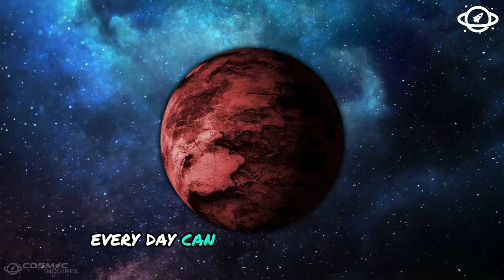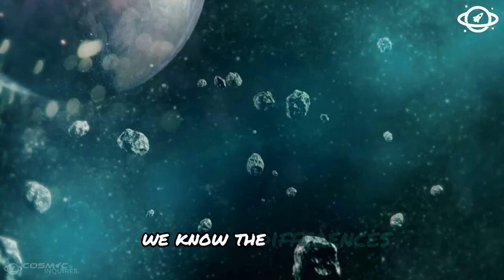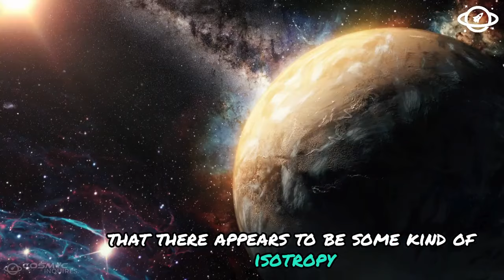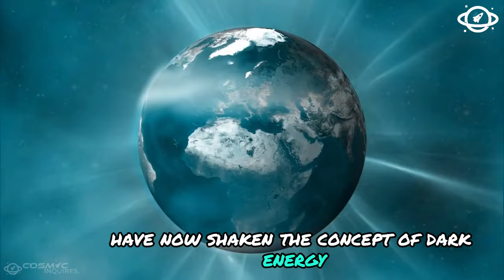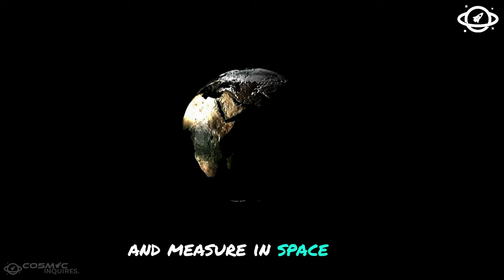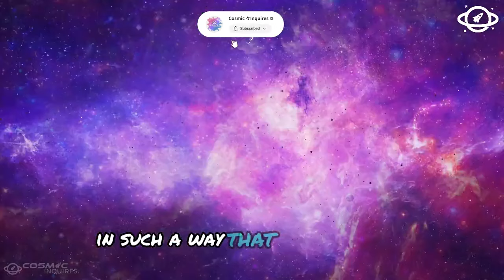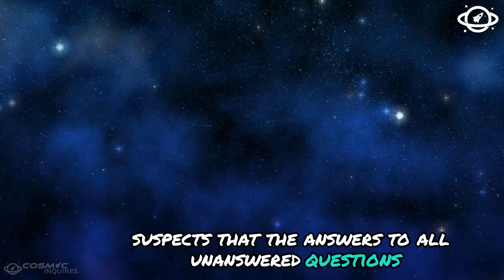Nobel Winner Warns James Webb Telescope Just Found Something Strange Happening in The Universe.